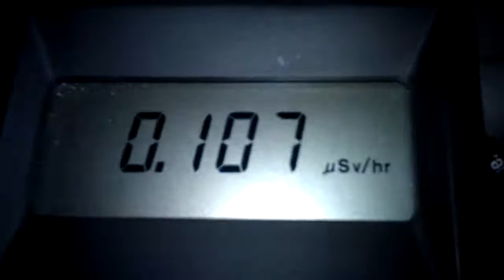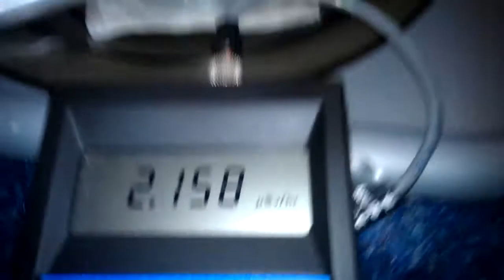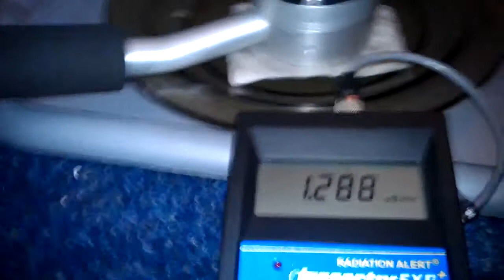24x Background radiation (2.446μSv/hr) 2nd March 2012 23:07hrs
‎24x Background that's 2.446μSv/hr (microsievert/hr).
Time: 23:40hrs GMT
Location South West England.
Conditions: Rained for short time and then I took a rain swipe taken off car whilst it  was stil rained

My normal background levels in microsievert/hr are around 0.087μSv/hr. and in Counts per minute are 34cpm.

Please don't bother me with the usual "oh its just Radion washout along with its daugter products" because Ive been there and done that. These videos are just to catologue my own fallout events. Any abuse will be reorted and removed. I also havent got the time really to get engadged in tit for tat conversations about my videos. If I have any questions I will ask. But if you have answers then plse. Thankyou fellow humans

Half Life follow up (10min count)
Half life
TIME:
23.10 = 638.2cpm (6382/10mins)
23.30 = 458.8cpm
23.50 = 320.0cpm

00.10 = 228.3cpm
00.30 = 157.3cpm
00.50 = 115.8cpm

01.10 = 84.6cpm
Then 45mins later
01.55 = 59.2cpm
02.10 = 55.3cpm
02.11 = very board and had enough lol
It seems very clear that the half life was 40mins or there about.